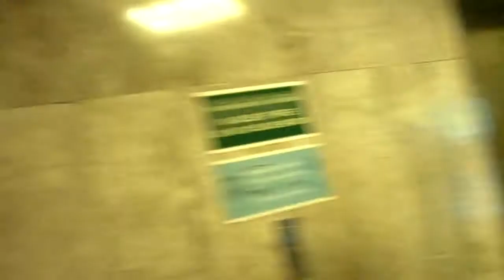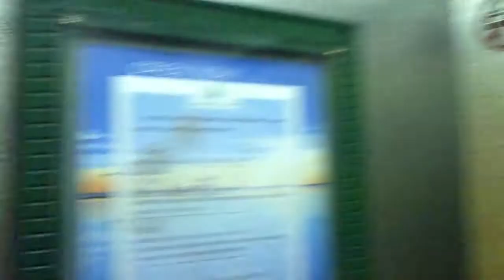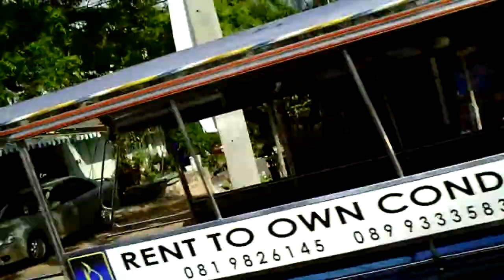Мишин Отдых в Тайланде (2010).avi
Тайланд Паттая